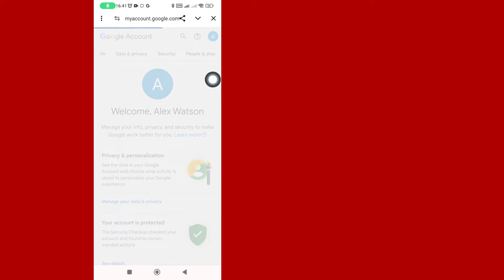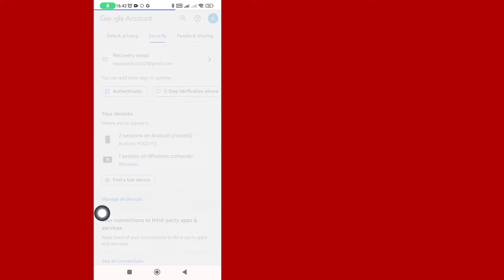Como Sair Do YouTube Em Outros Dispositivos | Passo a Passo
Como sair do YouTube em outros dispositivos
Neste vídeo, você aprenderá passo a passo como sair do YouTube em outros dispositivos. Sair do YouTube em outros dispositivos é muito fácil e você pode fazer isso facilmente com este tutorial.